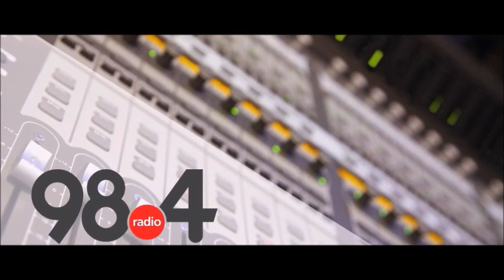Μεσημβρινό Δελτίο Ειδήσεων 21/ 3/2022